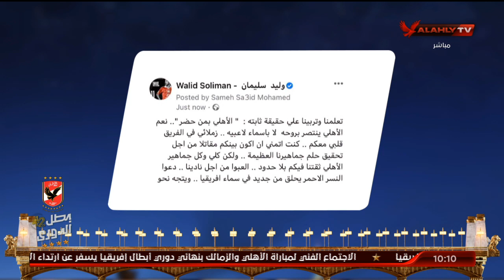سهام صالح: ألف سلامة عليك يا ابو سليم ❤️ | البيت الكبير